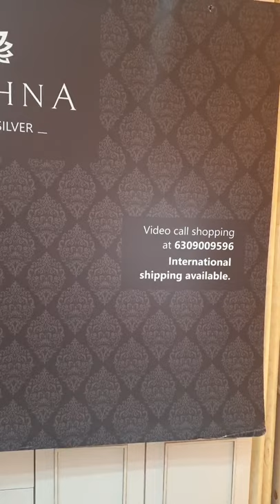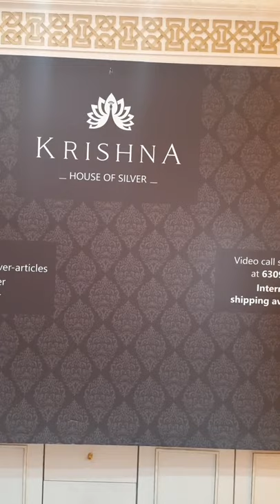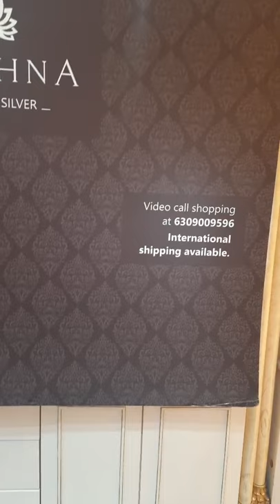Beautiful silver clutchs designs / Silver Purse 👛 crafted in silver 92.5 / Krishna House Of Silver